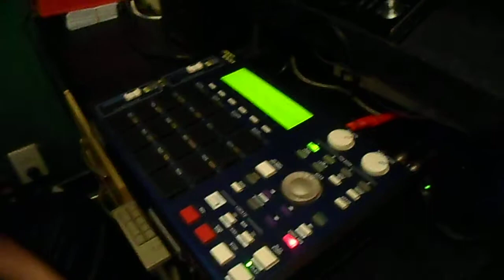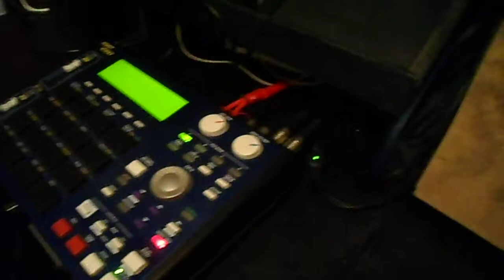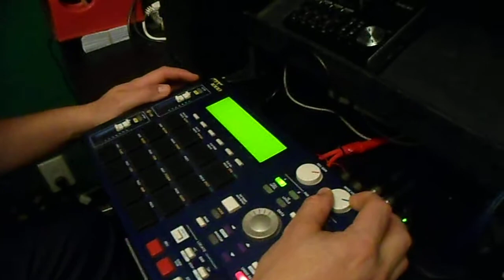akai mpc 1000, hip hop instrumental beat By Observatorio 51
un track en clave hip hop instrumental, alguna base y unos cuantos chops en la mpc! keep sampling!!!